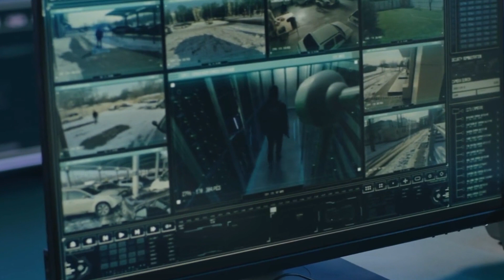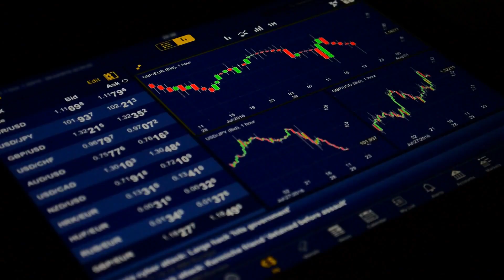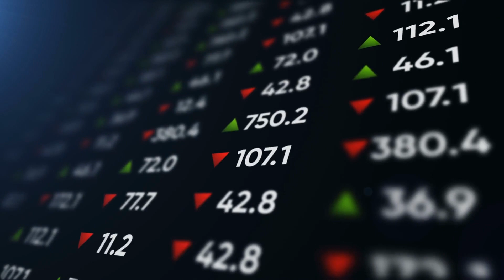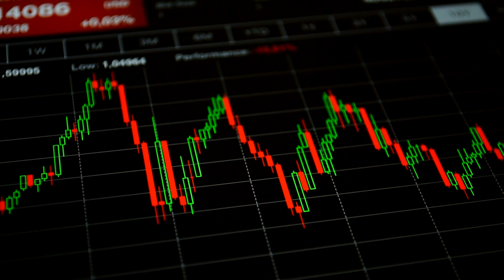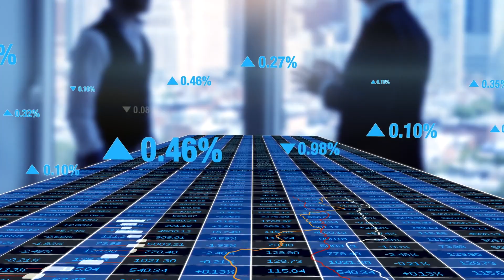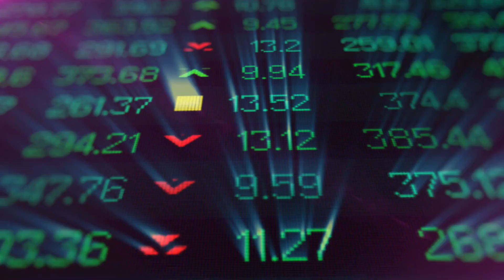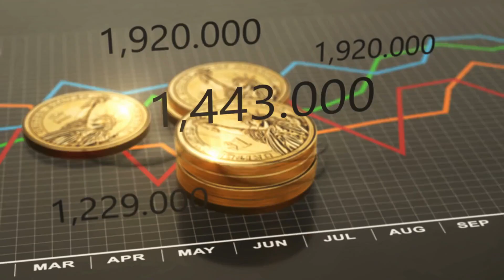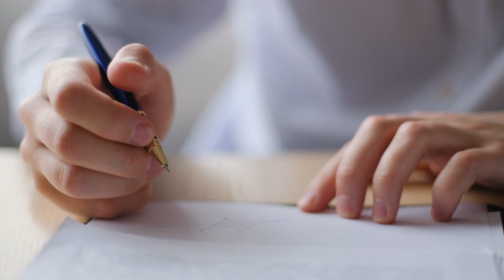Gold Is Underrated, But Not Now! | Egon Von Greyerz Gold Price Prediction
Egon Von Greyerz, founder of Matterhorn Asset Management - the world's largest private gold storage company. Jay and Egon discuss the 'Gold Mountain' vault buried in the Swiss Alps and how his ultra-high-net clients think about gold in their portfolios.

EvG predicted the present and unprecedented problems in the world economy well over 15 years ago. Following the big unwind of precious metals by western central in 2002 when gold had dropped to around $300 per ounce, MAM recommended its investors to put 50% of their investment assets into physical gold stored outside the banking system.

Egon von Greyerz started his working life in Geneva as a banker and thereafter spent 17 years as Finance Director and Executive Vice-Chairman of a FTSE 100 company in the UK, Dixons Group Plc.

Since the 1990s EvG has been actively involved with financial investment activities including Mergers and Acquisitions and Asset allocation consultancy for private family funds. This led to the creation of Matterhorn Asset Management in 1998, an asset management company based on wealth preservation principles. The GoldSwitzerland Division was created to facilitate the buying and storage of physical gold and silver for private investors, companies, trusts and pension funds.